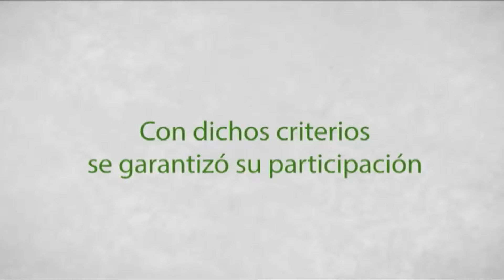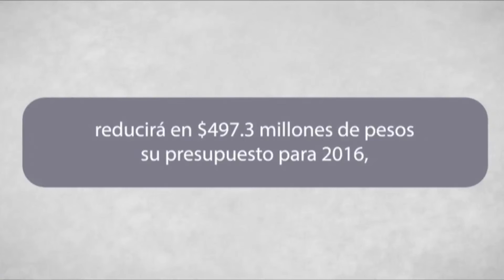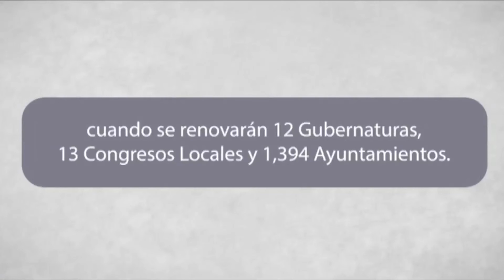AgéndaTE - Lunes 2 noviembre 2015 - TEPJF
Programa: AgéndaTE.
Segmento dedicado a difundir las actividades que tendrán verificativo durante toda la semana en materia político electoral.

Conduce: Lucy Farías y Federico Mora